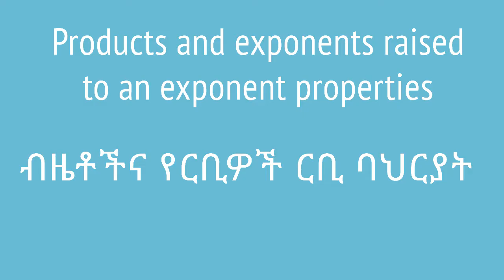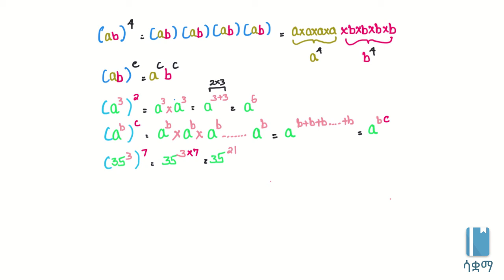Grade 8 Maths Unit 2: Products and exponents raised to an exponent properties | ብዜቶችና የርቢዎች ርቢ ባህርያት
In this video, we continue our exploration of exponent rules. This time, we see how exponents of exponents are calculated. This video is based on Unit 2 of Grade 8 of the Ethiopian curriculum. The academic videos published under Saquama (Education for Ethiopia) are in line with the Ethiopian curriculum.

በዚህ ቪዲዮ የርቢ ህግዎች ላይ የሚያተኩረውን ትምህርታችንን እንቀጥላለን። የርቢ ርቢ ሲኖር እንዴት ማስላት እንደምንችልና ለዚህም ተብሎ የወጣውን ህግ እናያለን።  ይህ ቪድዮ የተሰራው በ8ኛ ክፍል ሒሳብ ምዕራፍ 2 ላይ ተመስርቶ ነው። በሳቋማ (ኤጁኬሽን ፎር ኢትዮጵያ) ስር የተለቀቁ የቀለም ትምህርት ቪዲዮዎች ከኢትዮጵያ ስርዓተ ትምህርት ጋር የሚስማሙ ናቸው።